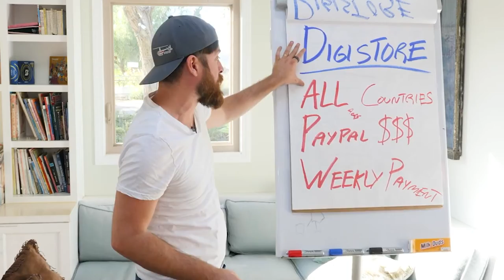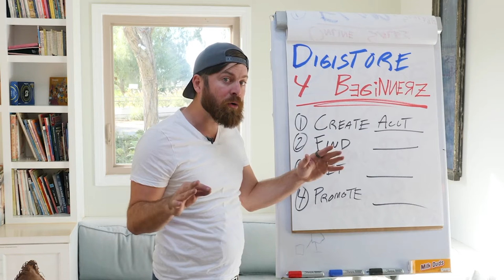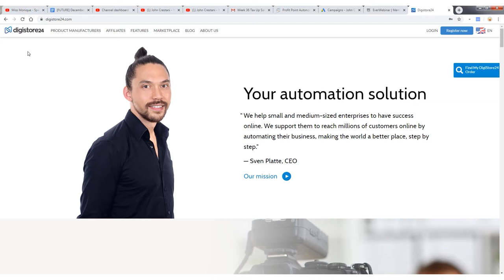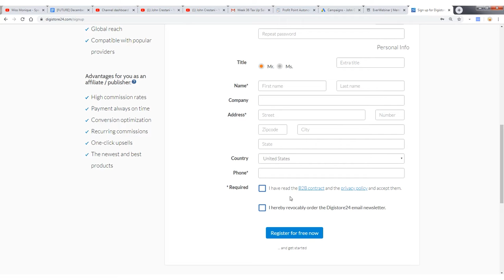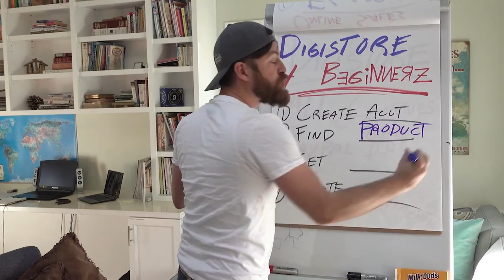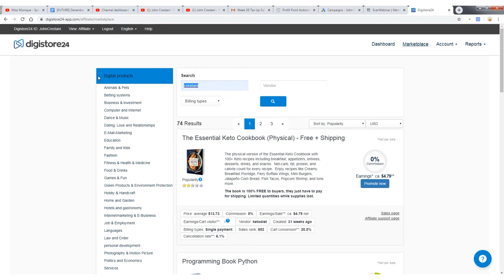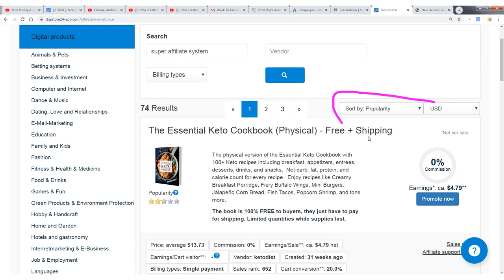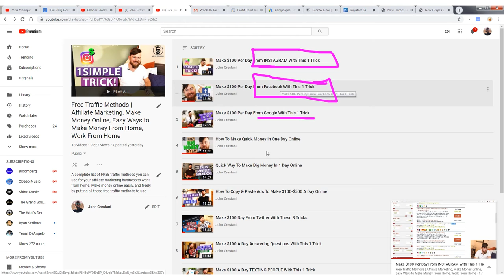DigiStore For Beginners Tutorial - How to Make Money in 2021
DigiStore For Beginners /Tutorial - How to Make Money Online in 2021

Proven winner and constantly getting better! Dr. Marlene Merritt's Smart Blood Sugar has been the leading Blood Sugar offer since 2014. Still doing 100s of sales a day on cold traffic. Run by industry veterans who know how to make you more money. All quality traffic welcome. Start promoting now

The physical version of the Essential Keto Cookbook with 100+ Keto recipes including breakfast, appetizers, entrees, desserts, drinks, and snacks.  Net-carb, fat, protein, and calorie count for every recipe.  Enjoy recipes like Creamy Breakfast Porridge, Fiery Buffalo Wings, Mini Burgers, Jalapeño Corn Bread, Fish Tacos, Popcorn Shrimp, and tons more.

The book is 100% FREE to buyers, they just have to pay for shipping. Limited quantities while supplies last.

Advanced bodybuilding program featured in movies incl. * inc

40% lifetime comission with multiple payment plans.

High converting offer in bodybuilding space for beginners up to super advanced people.

Tony Huge is appeared in many Itunes Nr. 1 documentaries like enhanced or enhanced: the max.

Imagine buying your first Rolls Royce using the ad on this